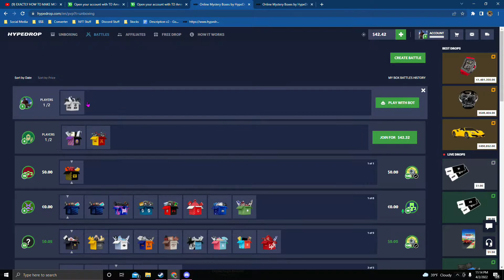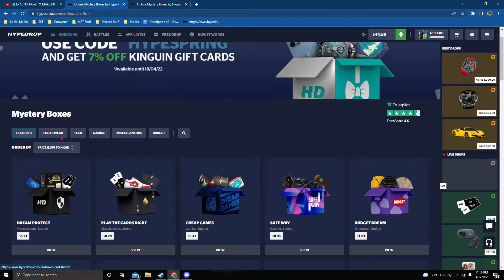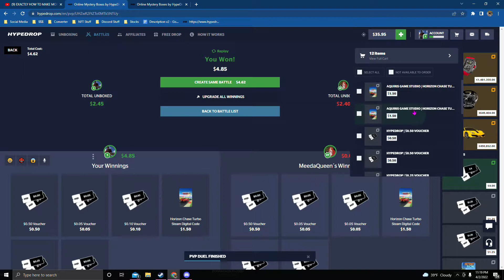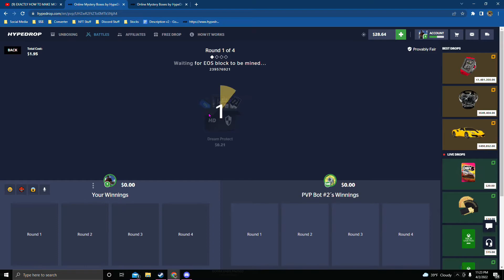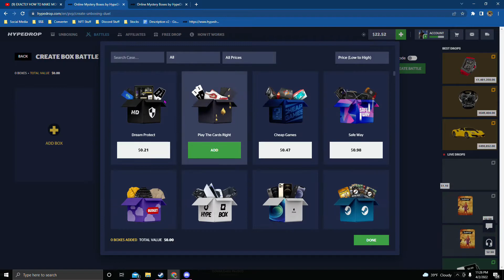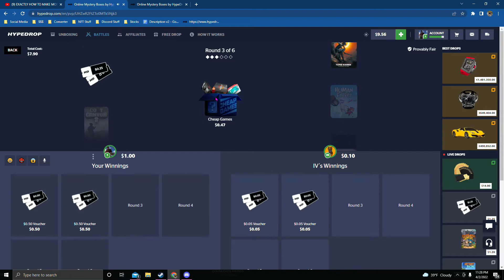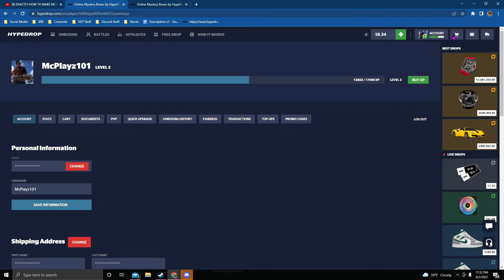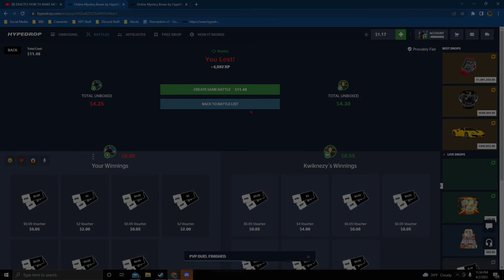First Time Gambling On Hype Drops (2022) *Win Private Jets*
Code: McPlayz